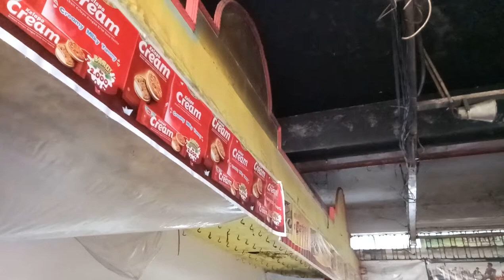sisa kebakaran legi market kota blitar 2018 - #2 of 4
sisa kebakarannya legi market / pasar legi kota blitar lellebv edit gears

-OPPO A39
RAM 3GB
Storage 32GB
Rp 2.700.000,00